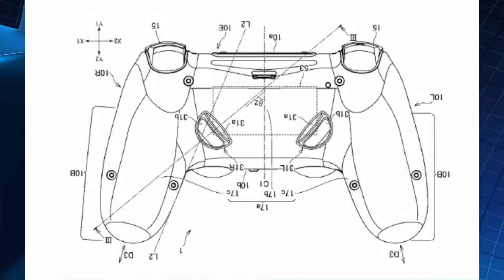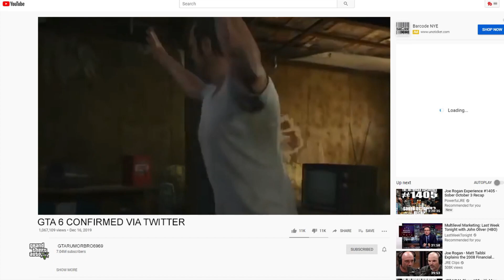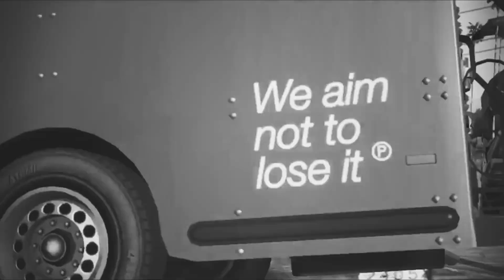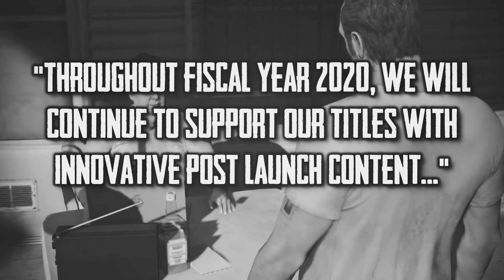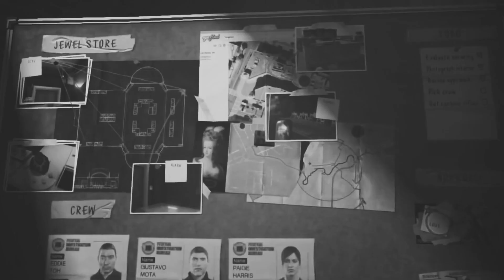Grand Theft Auto 6 Location Leaked!!! - The Nerf Report Ep. 128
Grand Theft Auto 6 location was leaked this week through Rockstar's holiday gift to employees

Also on this week's episode PlayStation files patents on a new DualShock Controller, Dr. Lupo raises $2 million for St Judes, Steam reveals the top games from 2019, and PUBG holds it's first ever fan art contest for new in game skins.

Did you enjoy this week's episode? For more gaming news make sure to follow The Nerf Report: